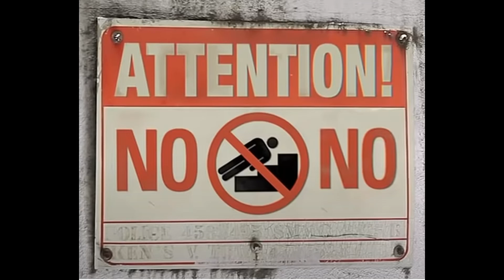GISH 2022 - Item 113 - Team Pantheon: Going to the Store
(UP TO ONE MINUTE) It's been 11 years since artist David Lewandowski's going to the store changed the face of… well… uh… until it decided to exist, anyway. And just like every other classic animated masterpiece, it's time for a live-action reboot: Perform a shot-for-shot re-creation of this video using a real human performer to approximate the character's joyful "dance" as closely as you can. (Your performer should not actually be fully naked.)